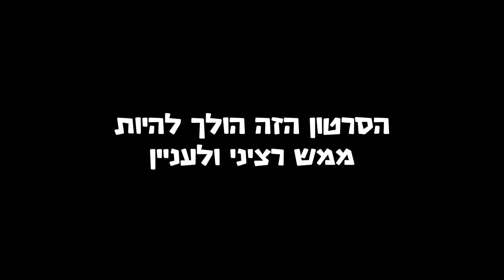סליחה. (סרטון רציני)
הועלה בגלל שיום כיפור מגיע עוד מעט